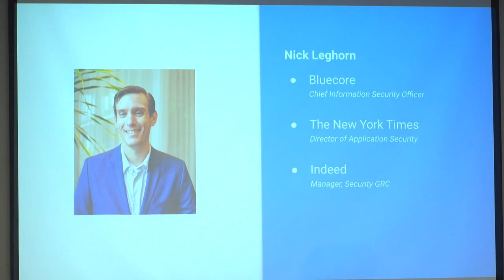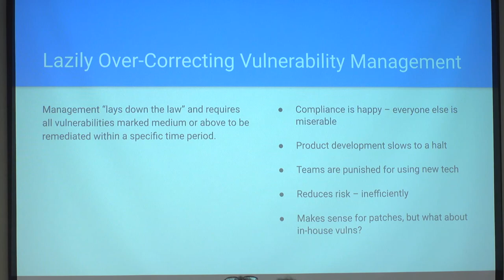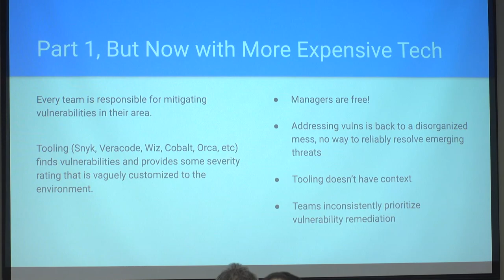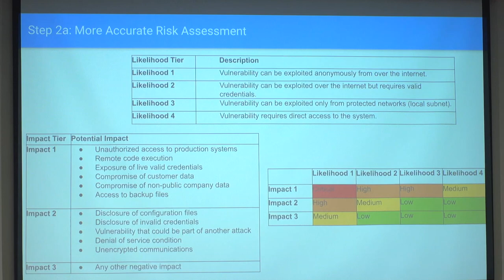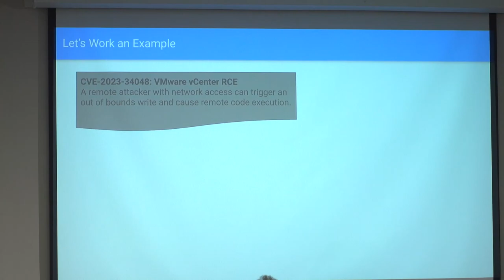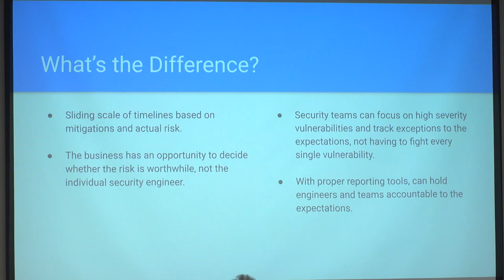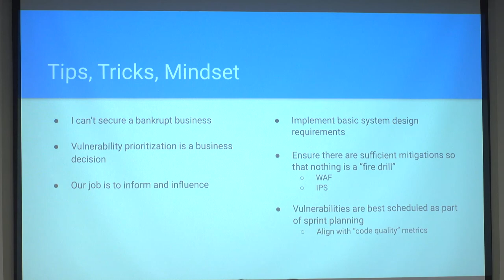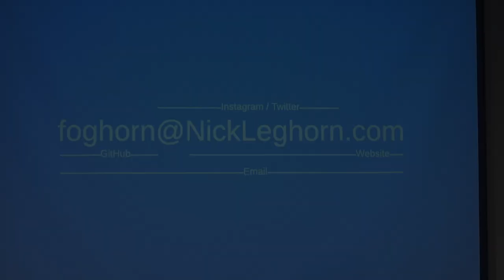Nick Leghorn - Building a Risk Based Vulnerability Management Program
The truth is that you can’t secure a bankrupt business. Not every vulnerability can be (or needs to be) addressed. And taking a risk based approach to that decision making process not only will help form a consistent and defensible process, but it also will help get you closer to your compliance goals by eliminating the “nuisance” vulnerabilities from your task list. In this talk Nick Leghorn will discuss how he’s built risk based vulnerability management programs in companies like Mitel, Indeed, The New York Times, and Bluecore, the impact those programs have had on the organization, and provide insight into what has worked and what to avoid when doing it yourself.